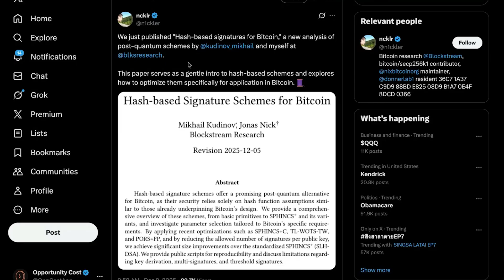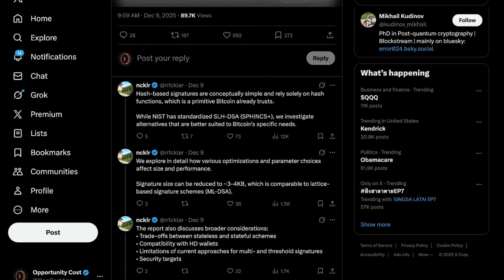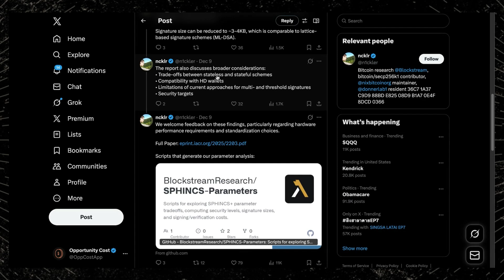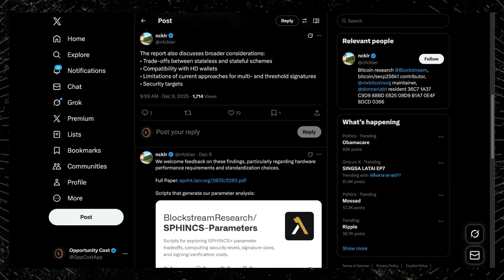New Study Reveals Bitcoin's Quantum Threat | Marty Bent Explains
Is Bitcoin really at risk from quantum computing? Marty breaks down the new Blockstream research paper on hash-based signature schemes and explains why the fear-mongering doesn't match reality.
In this episode:

Why quantum computing is a risk for ALL systems using cryptography, not just Bitcoin
The new Blockstream research paper on hash-based quantum resistant signatures
Trade-offs between signature size, verification speed, and full node accessibility
Why Bitcoin's consensus model requires careful, deliberate development
Cutting through the fear-mongering with facts about what developers are actually building

TIMESTAMPS:
00:00:00 - Introduction: Is Bitcoin at risk from quantum attacks?
00:02:27 - Blockstream's new hash-based signature research paper
00:04:52 - Why pundits don't understand Bitcoin development nuance
00:07:15 - Verification and bandwidth trade-offs explained
00:09:41 - Quantum risk in perspective: it's not just Bitcoin
00:12:10 - Final thoughts: smart people are working on this